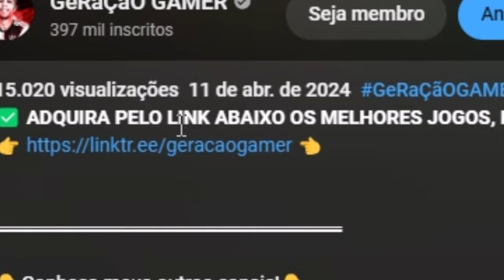MULTIPLIQUEI OS 🇩🇪7x1🇧🇷 POR 10X PRA BUSCAR A MAIOR VIRADA DA HISTÓRIA!🤯💪 CONSEGUI? - PES 2021 PATCH